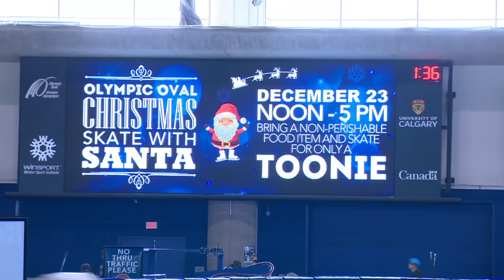Why do we skate counter-clockwise?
Is it just the circular rink's setup, or is there science behind our icy inclination?